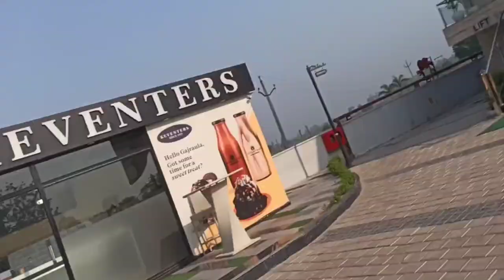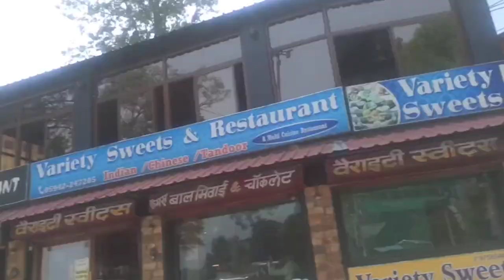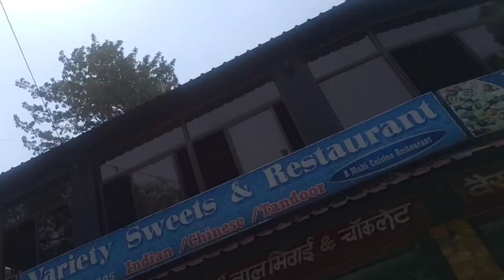Delhi to Bhimtal Vlog | Aaroham The Watergate Hotel | Uttarakhand | Naukuchiyatal | Boating in lake